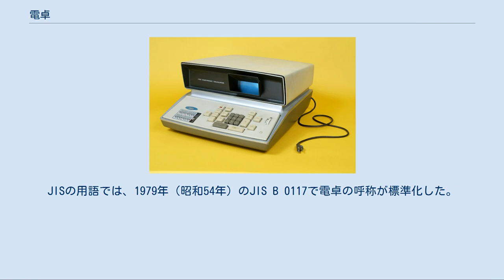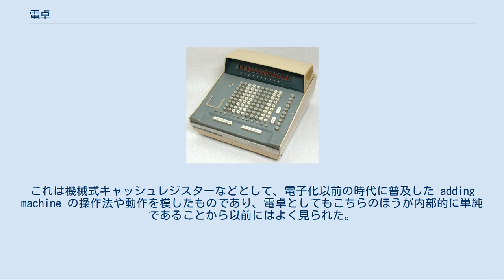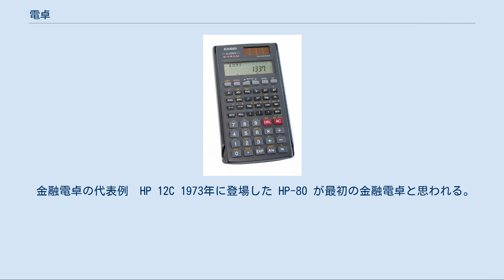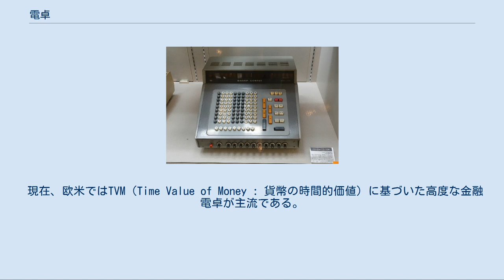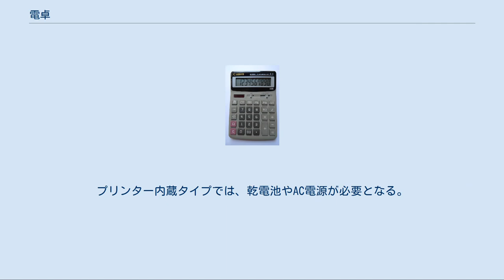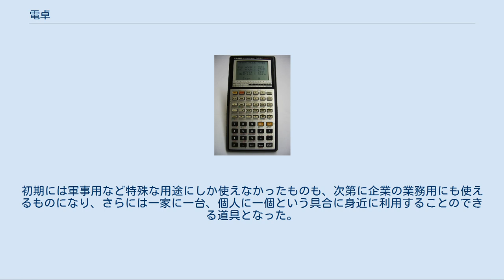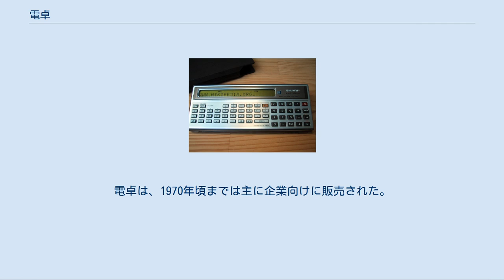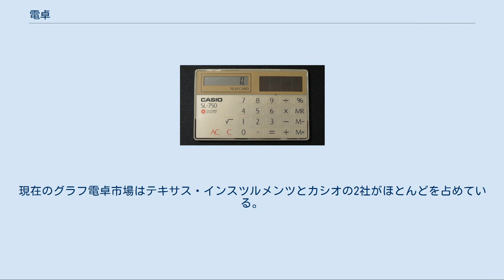電卓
一般的に使用される実務電卓の例。
 電卓（でんたく）は、計算機の一種で電子（式）卓上計算機（でんし（しき）たくじょうけいさんき）の略である。
JISの用語では、1979年（昭和54年）のJIS B 0117で電卓の呼称が標準化した。
名前の通り、電子回路によって計算を行い、卓上で使用できる（ないし、より小さい）サイズで便利である。
 世界初の電卓は1963年につくられた「Anita」。
 名前のとおり机の上で使うのに適した大きさの小型計算機である。
カード型のものが現れたり、また「電卓」という名前のソフトウェアがパソコンや携帯電話に搭載されるなどしたりして、現在では必ずしも卓上ではなくなっている。
消費税の導入後には消費税の計算を簡単にワンタッチでできる機能なども付加されるようになった。
 キヤノンHS-1000H 四則演算や百分率の計算ができる電卓。
一般に使われている電卓の多くはこれである。
8桁以上の計算ができる機種が多い。
ルートキーのある機種とない機種に分かれる。
また税抜キーや税込キー(一部の機種では税率キー)があるものもある。
たとえば日本（消費税率：10%）の電卓の場合、数字を入力して税抜キーを押すと1.1で割った値が表示される。
同じように税込キーを押すと1.1を掛けた値が表示される。
将来の消費税率の変更に備え、税率設定が変更できるようになっているものが多い。
時間計算（60進法の計算）や商売計算（原価、売価、利益率のうち2つから残る1つの値を求める）、通貨や単位の換算などができるものもある。
大きさは手帳程度が一般的だが、中にはキーリングつきで数センチのものもある。
 普通電卓の派生として以下の電卓がある。
 テンキー電卓[編集] 外見は通常の電卓とほとんど変わらないが、USBケーブルでPCに繋げることでテンキーとしても使用できる。
また、電卓モードとテンキーモードを切り替えながら使うことで、計算結果をPCへ送信もできる。
この分野では多様な商品が発売されている。
ポケットに入るような小型なもの、通常のテンキーのサイズのもの、卓上型電卓くらい大きいもの。
さらには、付加機能として、ワイヤレスで接続できるタイプや、トラックボール機能を搭載し電卓、テンキー、マウスの1台3役の機能を持つものなどがある。
√ キーのない機種が多い。
 学習用電卓[編集] 小学校の算数の授業で用いることを目的に、他の電卓では関数電卓などにしか見られない有理数の機能などを持っており、余りのある除算や分数の加減乗除、約分や仮分数と帯分数の相互変換などを行える。
円周率キーを備える機種では、同キーには普通、小学校の算数で用いられる3.14がプリセットされている。
 計算ドリル内蔵電卓[編集] 一般の電卓は計算式を入力すれば自動で答えが計算されるが、計算ドリル内蔵電卓では計算ドリルモードにすると自動で計算式が表示され、暗算によって計算し、答えを電卓に入力しなければならない。
携帯ゲームの一種とも言える。
いわゆる百ます計算に対応している機種、脳年齢が測定できる機種なども存在する。
 加算器方式を採用した事務用電卓の例　カシオFN-20。
この機種は表示部分に蛍光表示管を採用している。
 現代では「実務電卓」と言う名称の方が一般的である。
大量の事務計算を素早く正確に行うことを目的とした電卓であった。
普通電卓が事務電卓の機能を取り込んできたため、現在では普通電卓との区別は明確ではなくなっている。
 表示桁数は10桁から12桁程度のものが多い。
数字入力の効率化のため 00000 キーがあったり、+ キーが大型であったり、その他のキーや表示も大きくなっている。
伝票計算などで確認がしやすいように、1度目の計算の際に入力値を保存しておき、2度目の計算の時に保持している値と入力中の値に食い違いがないかを比較してくれる機種もある。
普通電卓と同じく時間計算や商売計算に対応したもの、入力した値や計算結果を紙に印字するプリンターを内蔵したものもある。
 （現代では）事務用電卓の一部に見られる加算器方式について説明する（「加算器方式」はカシオの用語で、シャープは「加算機方式」・キヤノンは「加算式」。なお、キヤノンではこれに対し通常の方式を「算式」としている）。
加算器方式では = キーの代わりに +=、-= キーがあり、加算の場合は += キーを加数の後に入力し、減算の場合は -= キーを減数の後に入...